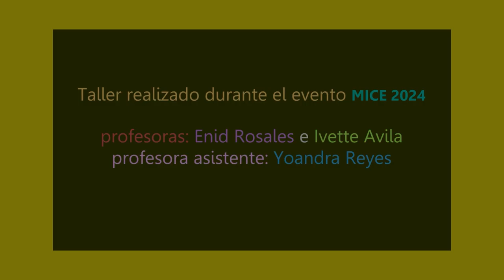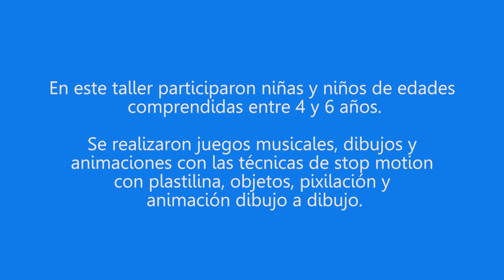Taller "Cómo suenan los colores"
Primera parte del Taller "Cómo suenan los colores" impartido por Ivette Avla y Enid Rosales en el la 4ta edición de MICE 2024.